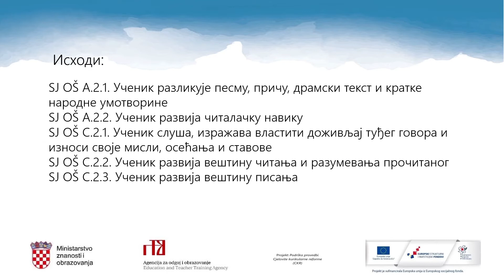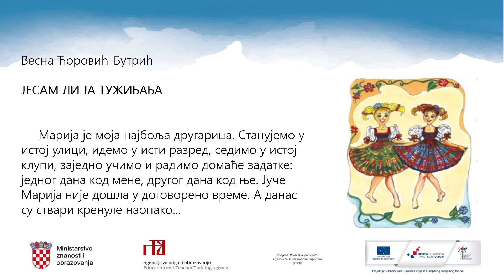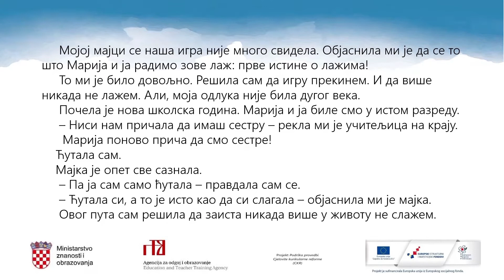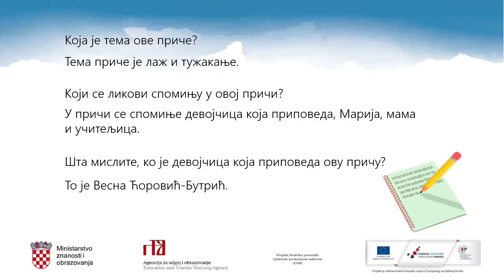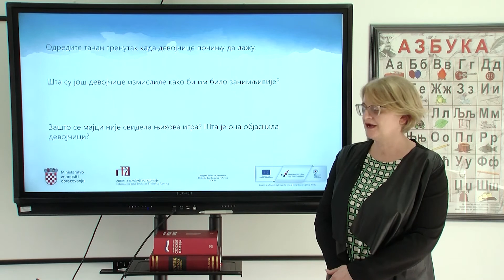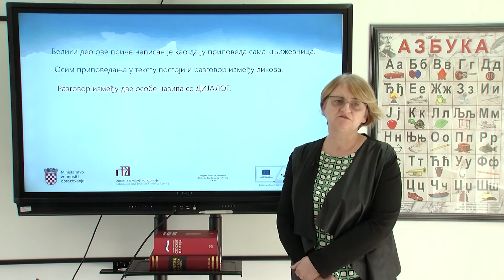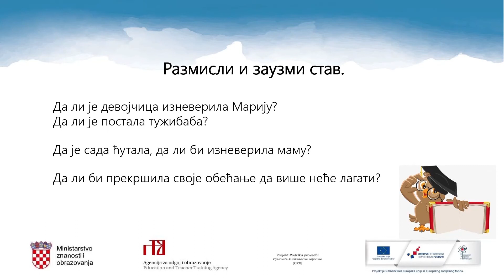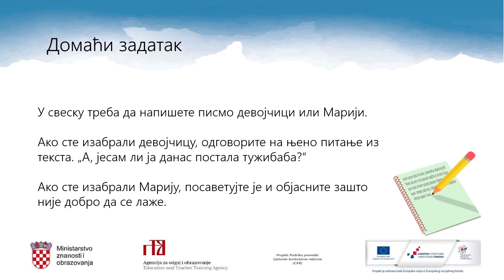Srpski jezik i književnost 2. razred OŠ - Vesna Ćorović Butrić, „Jesam li ja tužibaba“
Autor: Ljiljana Stević